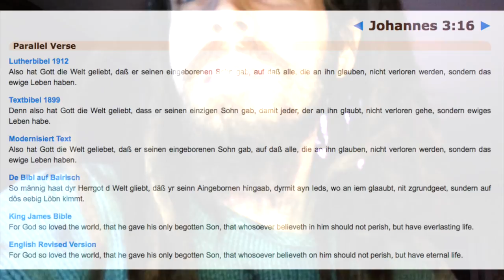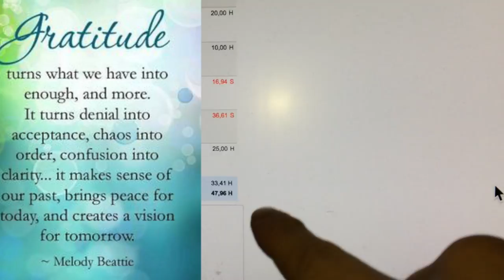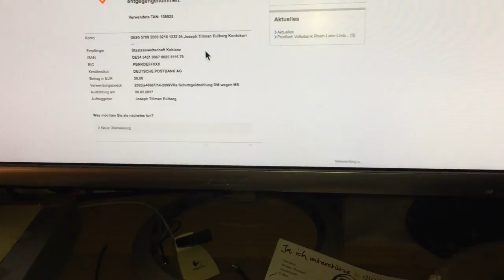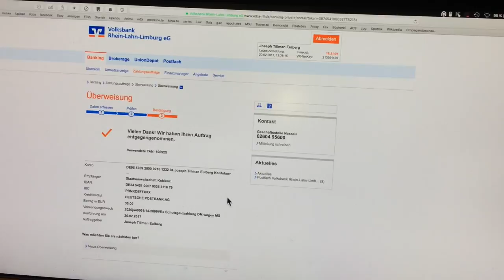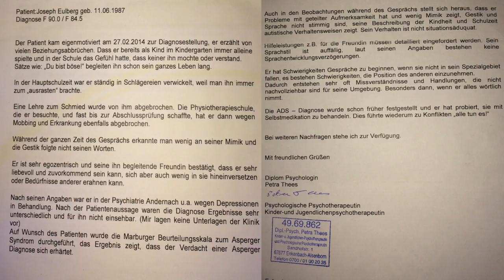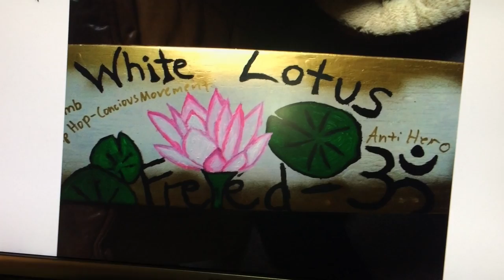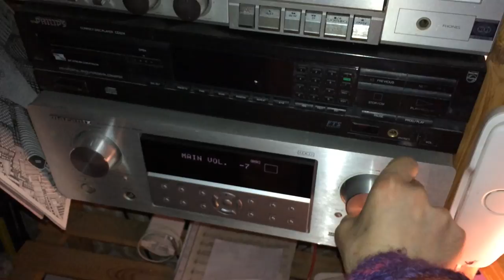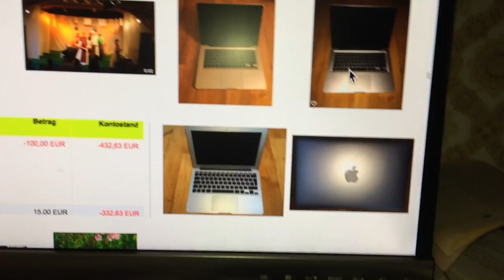Danke und für die dies wissen wollen: Alles FAKE (nicht) und wie Transparenz geht... Gönnt euch!